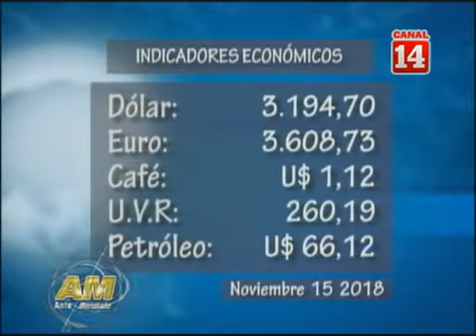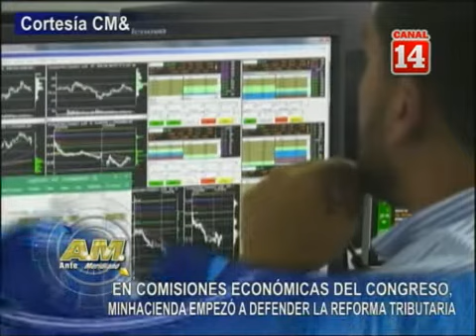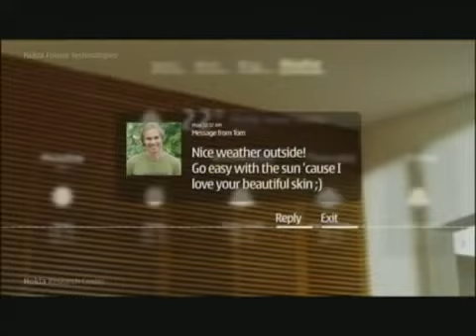En Antemeridiano Incolballet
El Instituto Colombiano de Ballet Clásico, Incoballet, ha logrado, convertirse en una de las más grandes instituciones de ballet y de danza contemporánea  a lo largo de cuarenta años, tiempo en el que, con la  escuela de formación y dos compañías, ha dado oportunidad a un sinnúmero de chicos para que profesionalicen su talento favoreciendo a quienes se encuentran en vulnerabilidad.
Celebramos sus cuarenta años de existencia conociendo al Incolballet de hoy en AM Antemeridiano Canal14tv Incolballet JorgeEnriqueVivas BalletclásicoValledelCauca DanzacontemporáneaVallecaucana EscueladeformaciónIncolballet CompañíasIncolballet IncolballetCruzdeComendador 40añosIncolballet Conartegeneramospaz Barrioballet Cascanueces @Canal14tvCali